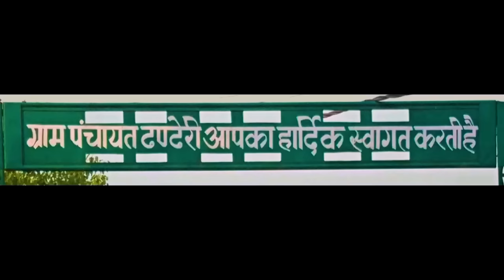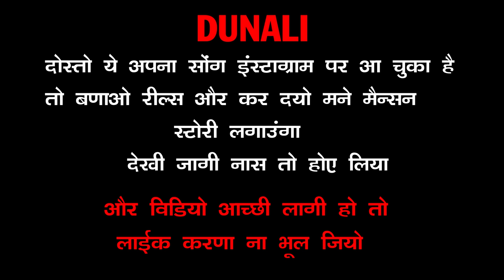तिलस्मी गधा Kalu ki galat family || Episode 71 || Haryanvi web series || Kkgf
Dunali song का लिंक

Haryanvi comedy web series
Writer - Hemant Dalal
Suthri si naar | New Haryanvi song || Kalu || Haryanvi dj song ||Kalu ki galat family || Suthri nar
Haryanvi film
Follow Lilu on Instagram
Ashik patwari
Haryanvi comesy web series

                             Like our Facebook page
Follow kalu on Instagram
Haryanvi comedy 2023, Rajasthani comedy 2023New haryanvi comedy,New Rajasthani comedy,
Manas mar khuti,Haryanvi comedy series,Gum chot,Kalu ki family ,Andy haryanvi,Kasut haryanvi comedy,Hindi comedy,Funny video,Kalu ki galat family new episode
Kalu ki galat family new episode Episode71